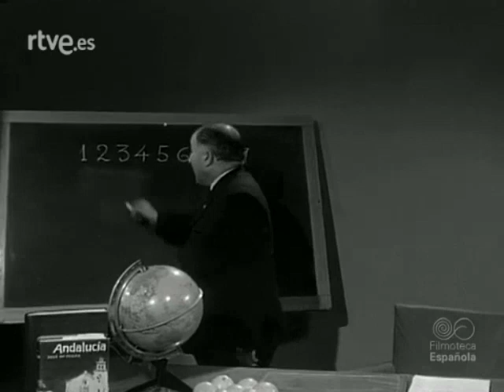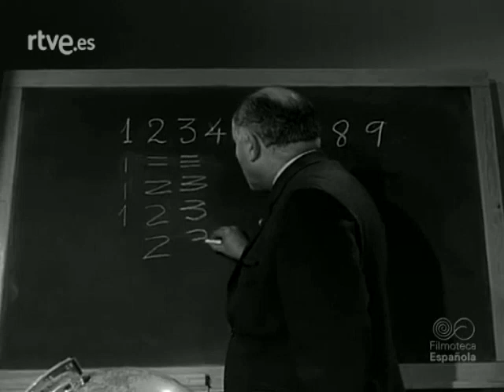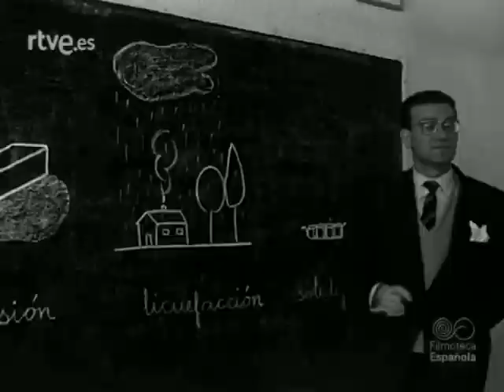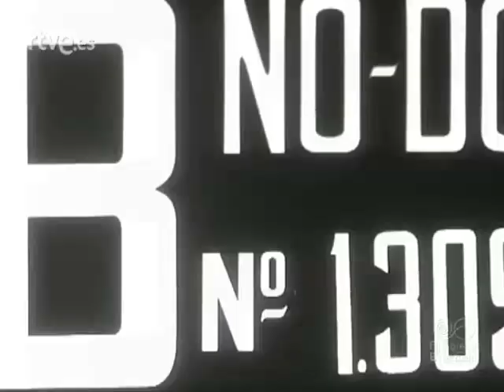Televisión escolar en TVE (1968-1970)